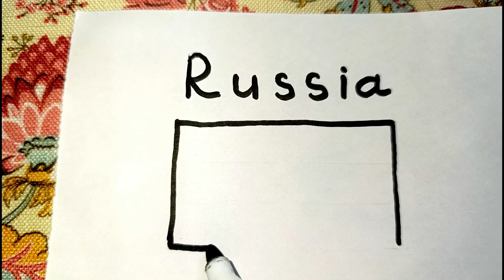RUSSIA||How to draw the flag of Russia||Drawing tutorial